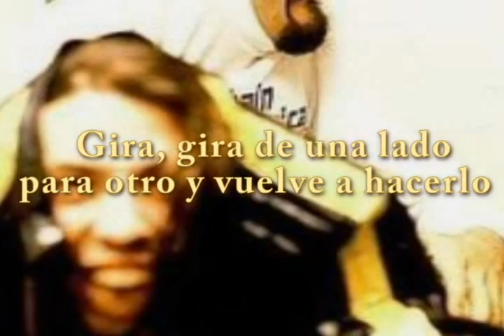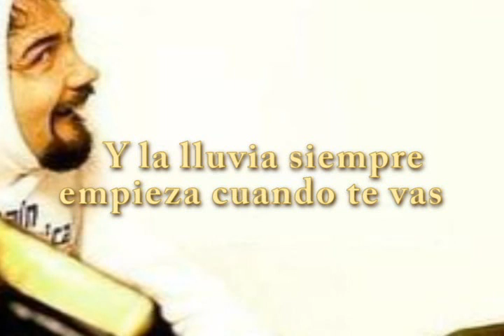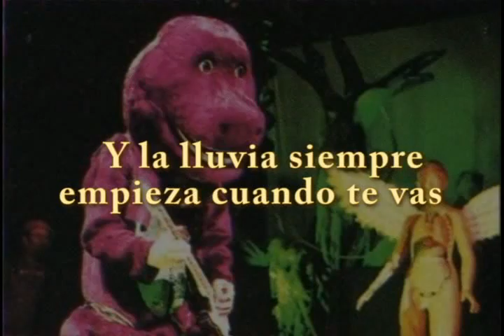Nirvana - Son of a Gun (subtitulado castellano)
FACEBOOK PAGES
COMPILADO GRUNGE
"Son of a Gun" es una canción de la banda de escocesa punk The Vaselines, lanzada originalmente como un EP (convirtiéndose en el primer lanzamiento oficial de la banda). La canción fue lanzada posteriormente en las compilaciones The Way of the Vaselines: A Complete History y All the Stuff and More. De acuerdo a Frances McKee, una de las compositoras de la canción, habla sobre "amor y sobre disparar tu arma".

La canción fue posteriormente versionada por Nirvana en 1990 para una sesión de la BBC  con John Peel. Ésta edición fue lanzada en el EP  Hormoaning  y en la compilación de rarezas Incesticide  en 1992.

En 2004 fue versionada por el artista local Moffo. La banda describió a "Son of a Gun" como "nuestra segunda canción favorita de The Vaselines", después de "Molly's Lips" .